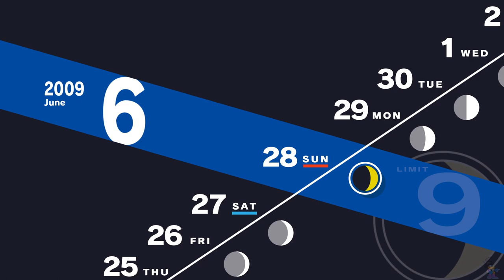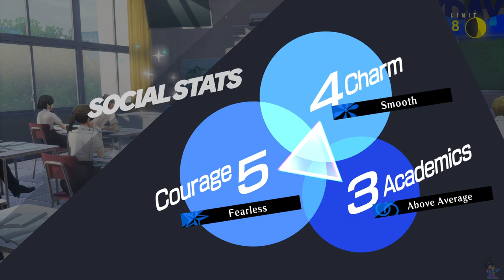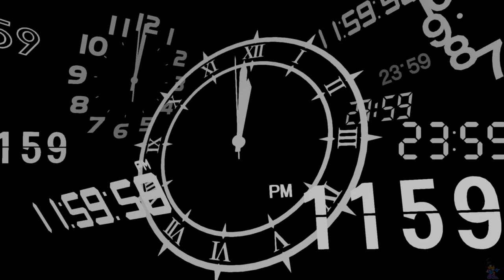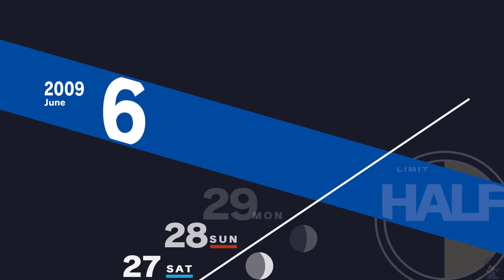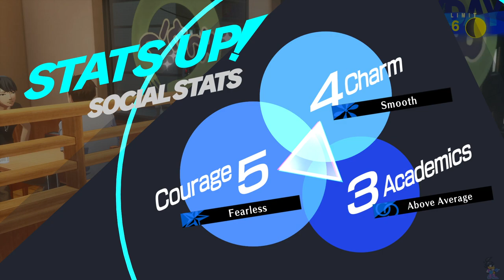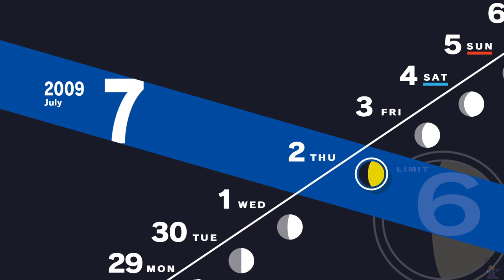Persona 3 Reload (47) 6/28 - 7/1- Yukari suspects of Mitsuru, Odagiri, Maya, Keisuke SL, Mr. Tanaka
Tanaka from the amazing commodities shows up at Paulownia Mall when you reach lv. 4 with Maya. He can appear a lot earlier than this depending on how you manage your time.